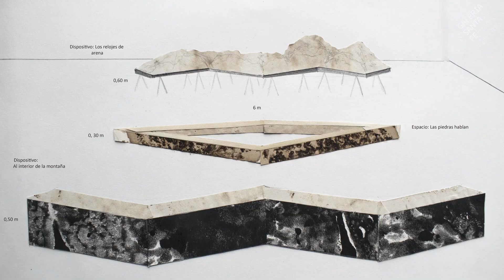XIV Salón Nacional de Arte Joven, Pedro Jiménez